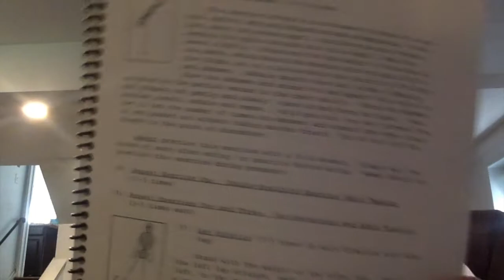MEDITATION IS The New Opiod!!!!